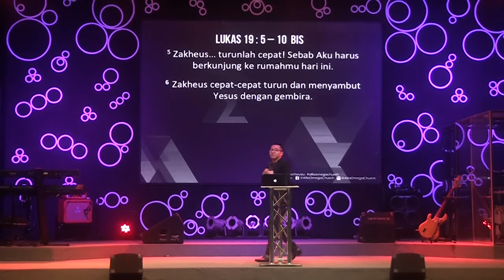imblessed Series Part 13 - Ps Elisha Soetopo